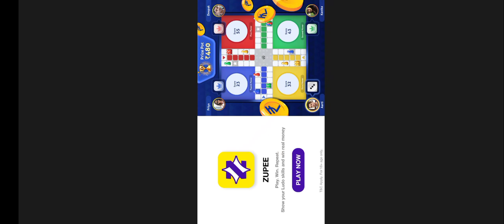with Bihari_babu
World War Z (2019 video game)

World War Z￼Developer(s)Saber InteractivePublisher(s)Saber Interactive[a]Director(s)

Dmitriy Grigorenko

Oliver Hollis-Leick

Producer(s)

Alexandr Ermakov

Alexey Tkachev

Designer(s)

Anatolii Koruka

Pavel Ryazantsev

Artist(s)Petr KudryashovEngineSwarm EnginePlatform(s)

Microsoft Windows

PlayStation 4

Xbox One

Nintendo Switch

Google Stadia

PlayStation 5

Release

Windows, PS4, Xbox One

16 April 2019

Nintendo Switch
2 November 2021

Google Stadia
5 April 2022
PS5, Xbox Series X/S
24 January 2023

Genre(s)Third-person shooter, first-person shooterMode(s)Single-player, multiplayer

World War Z is a third-person shooter video game developed and published by Saber Interactive. It was released for Microsoft Windows, PlayStation 4 and Xbox One on 16 April 2019, and a Nintendo Switch version was released on 2 November 2021. It was also released for Google Stadia on 5 April 2022. Ports for PlayStation 5 and Xbox Series X/S are set to release on 24 January 2023. Loosely based on the 2006 novel of the same name and set in the same universe as the 2013 film adaptation, the game follows groups of four survivors of a zombie apocalypse in the cities of New York, Jerusalem, Moscow, Tokyo, Marseille, Rome and Kamchatka

World War Z is a heart-pounding coop third-person shooter for up to 4 players featuring swarms of hundreds of zombies. Based on the Paramount Pictures film, World War Z focuses on fast-paced gameplay while exploring new storylines from around the world.